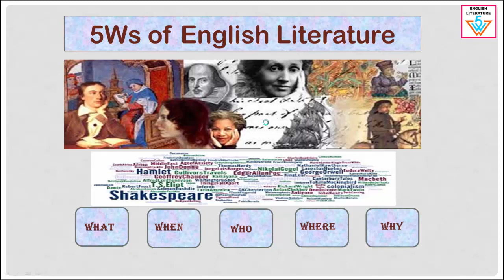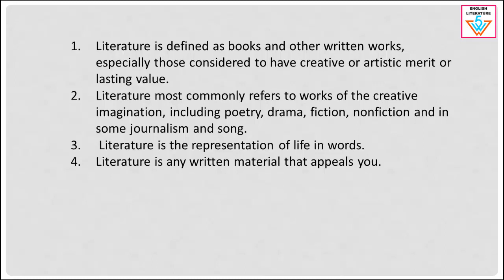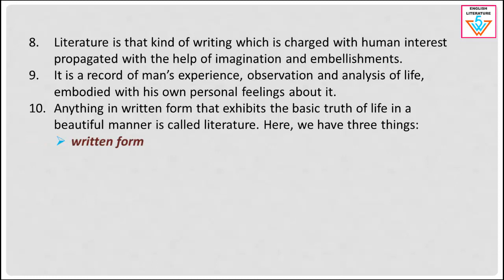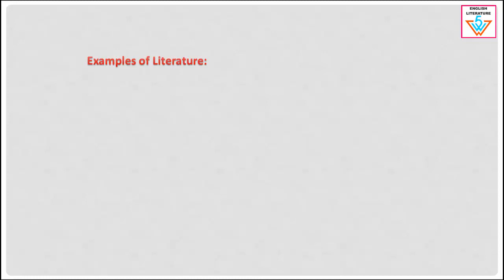What is Literature? |Definition of Literature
This lecture explains the fundamental question; what is literature?